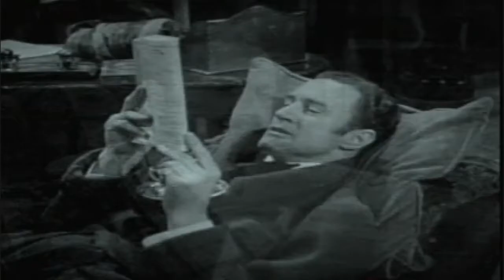Sherlock Holmes 50s TV Drama episode 15 of 39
This video has been restored and compiles under Public Domain and Derivative Works guidelines by Timeless Television. Sherlock Holmes was a detective television series aired in syndication in the fall of 1954, based on the Sherlock Holmes stories of Arthur Conan Doyle. The 39 half-hour mostly original stories were produced by Sheldon Reynolds[1] and filmed in France by Guild Films, starring Ronald Howard (son of Leslie Howard) as Holmes and Howard Marion Crawford as Watson. Archie Duncan appeared in many episodes as Inspector Lestrade (and in a few as other characters). Richard Larke, billed as Kenneth Richards, played Sgt. Wilkins in about fifteen episodes. The series' associate producer, Nicole Milinaire, was one of the first women to attain a senior production role in a television series